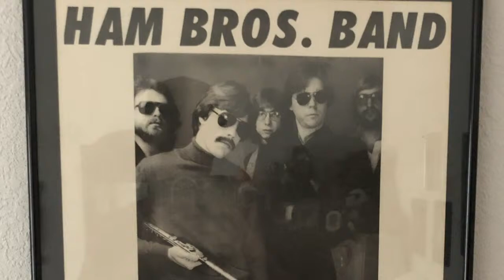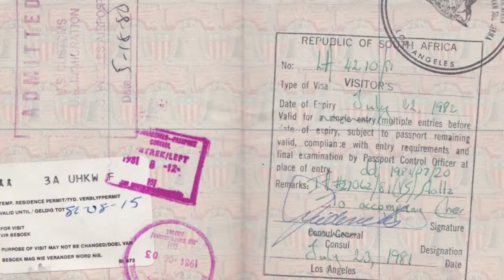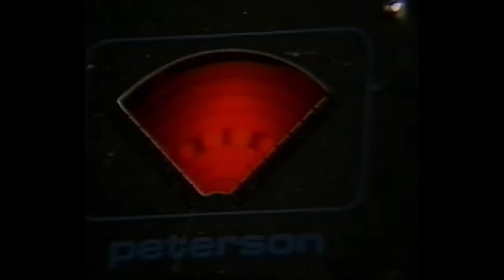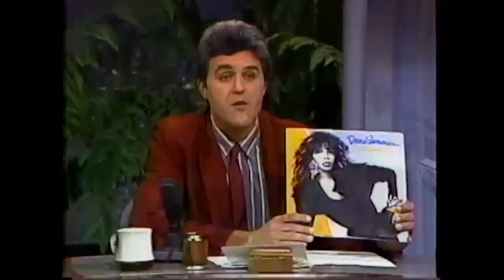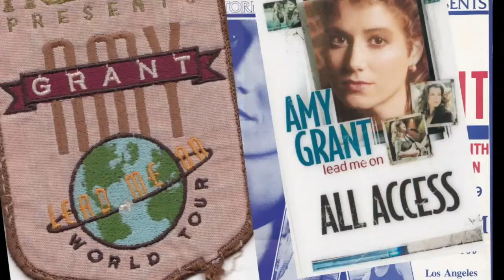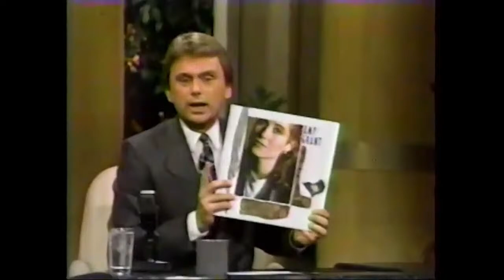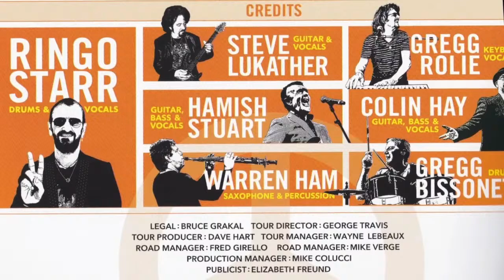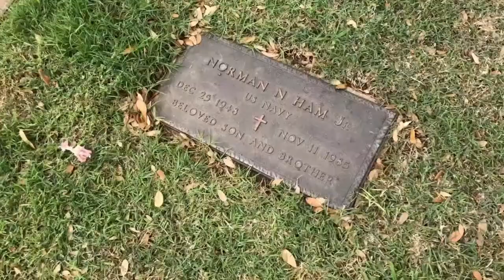Jam'n Java Live - Warren Ham - July 20th, 2020